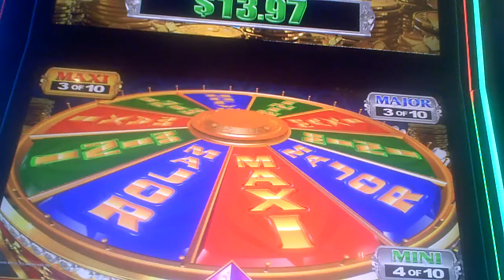Wheel Of The Imperial Eggs Slot Machine Maxi Jackpot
one dollar forty cent bet